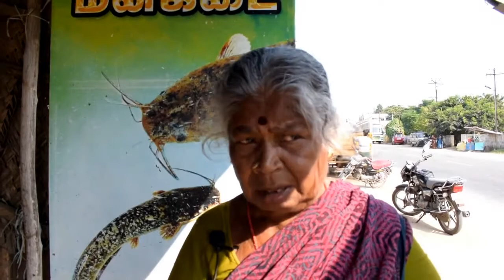Avoid Plastics social awareness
Avoid plastics பிளாஸ்டிக் தவிர்ப்போம்.
மீன் கடை வியாபாரிகள் வாடிக்கையாளர்களுக்கு வேண்டுகோள்